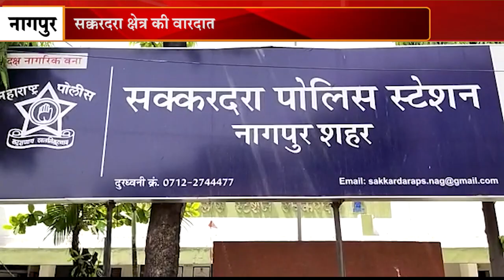लोन देने के नाम पर धोखाधाडी | INBCN NEWS